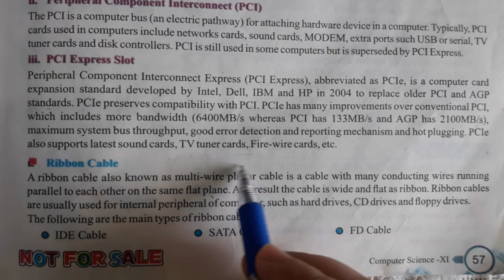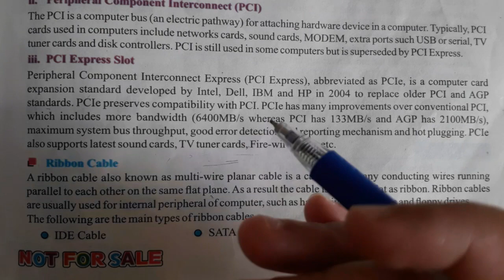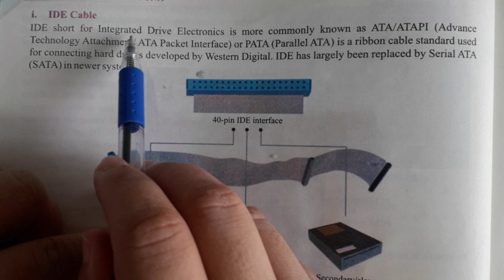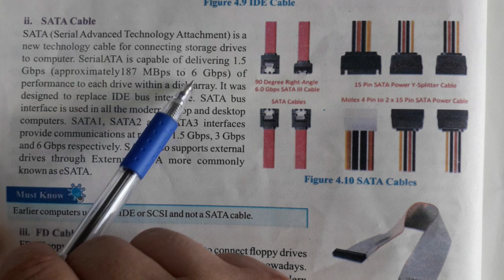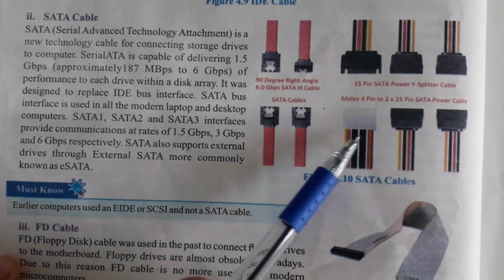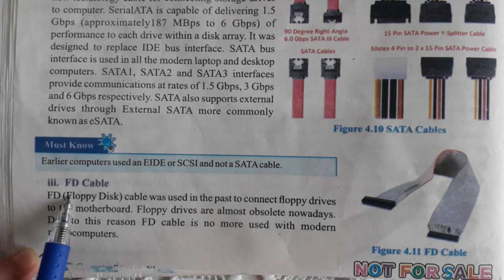ribbon cable | IDE | SATA cable |FD cable | inside the system unit |# computer science lectures